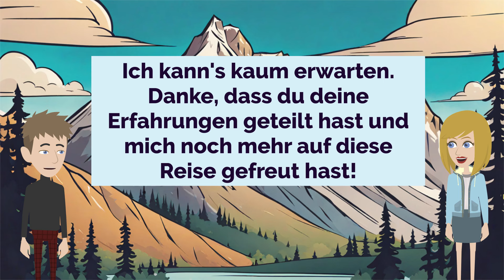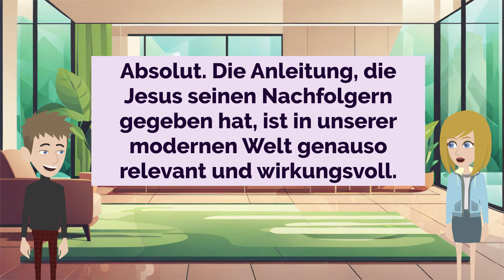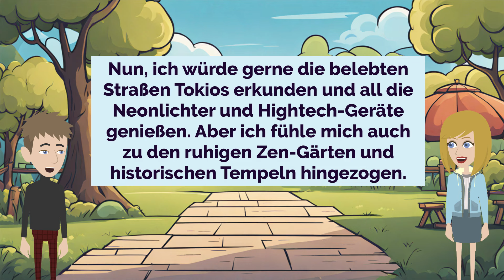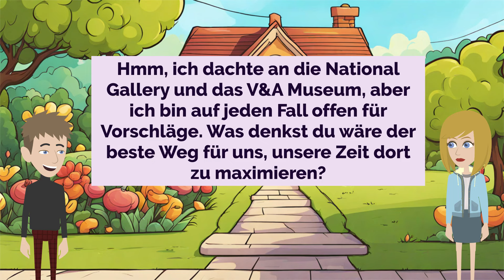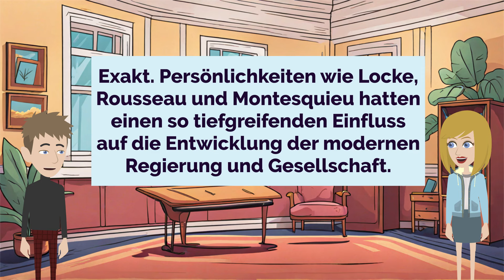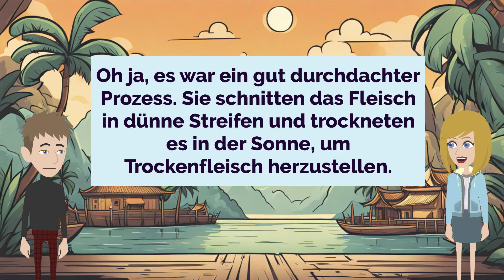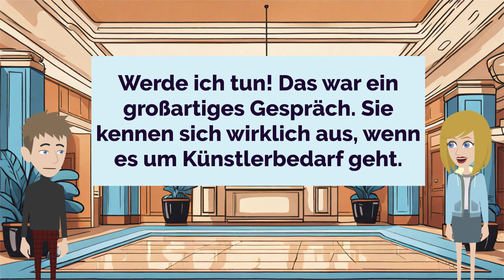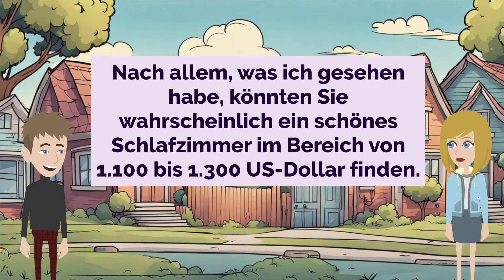🇩🇪 German Practice Ep 355 | Improve German | Learn German | Lerne Deutsch 👄👂💯